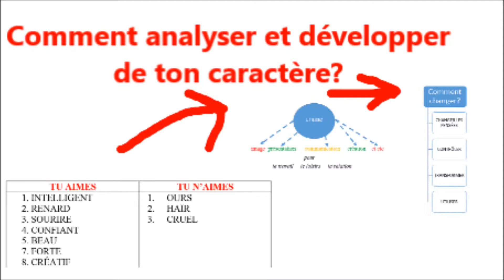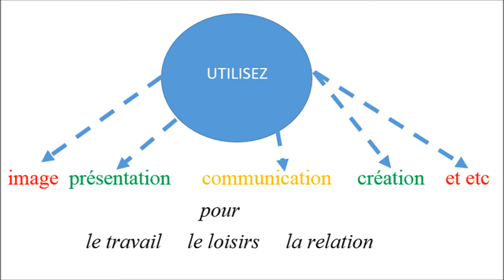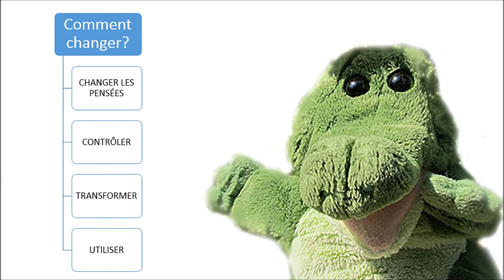Comment analyser et développer ton caractère ? comment améliorer ?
Comment  analyser et développer ton caractère ? comment améliorer ton caractère?

Dolls' content / Кукольный контент